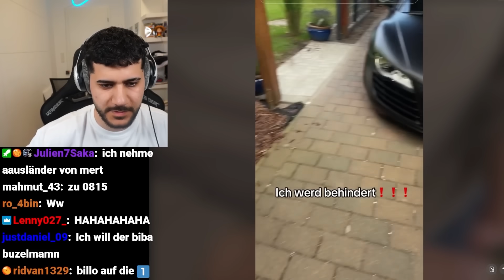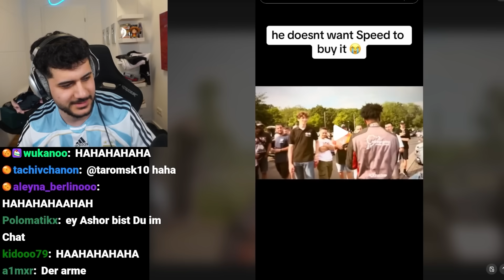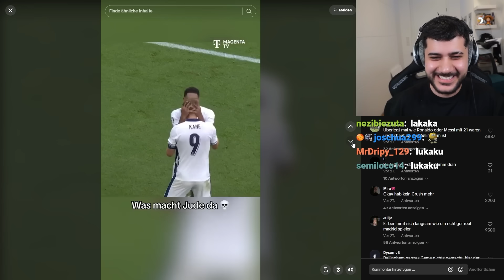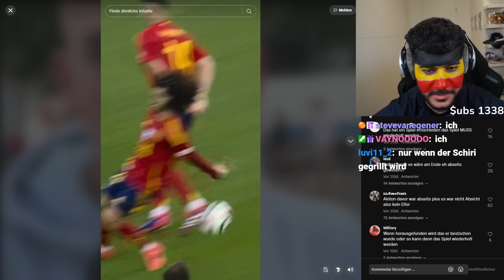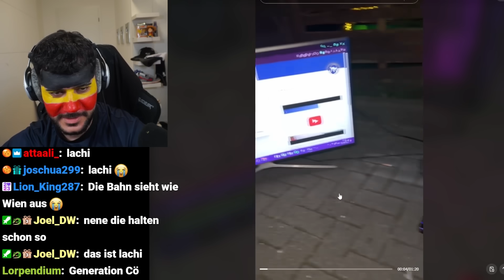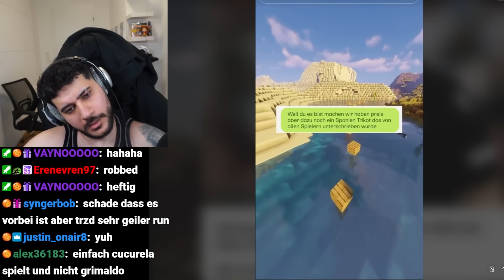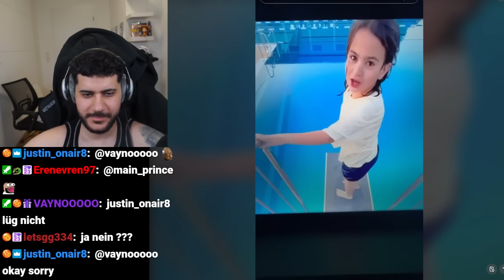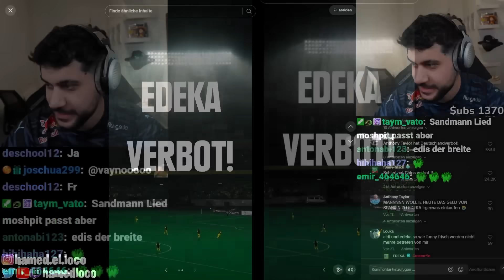IHR ERNST? XXL TIKTOK REAKTION